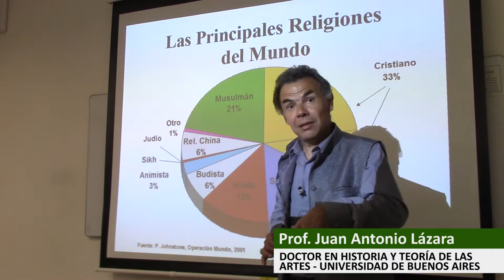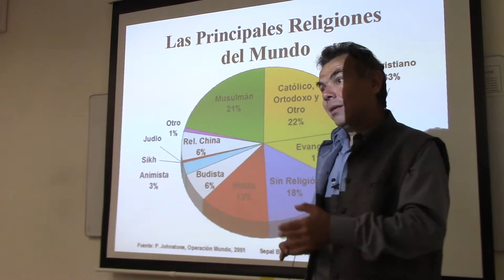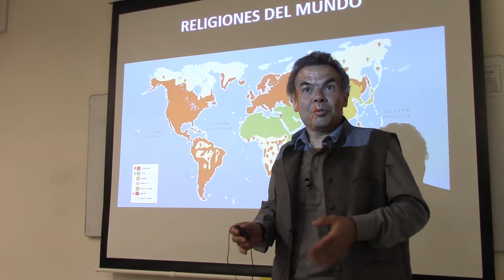249 LA GLOBALIZACIÓN RELIGIOSA POR EL DR JUAN LAZARA